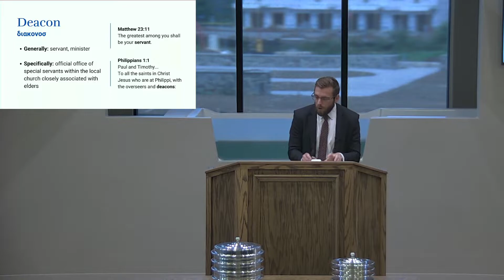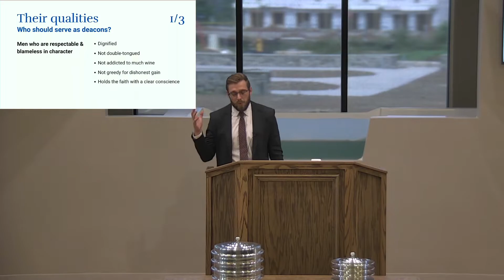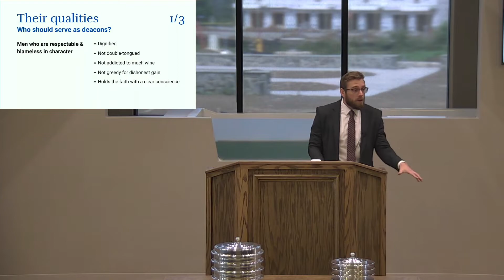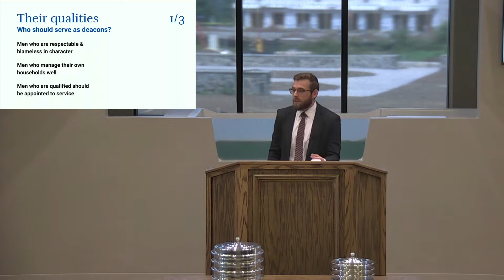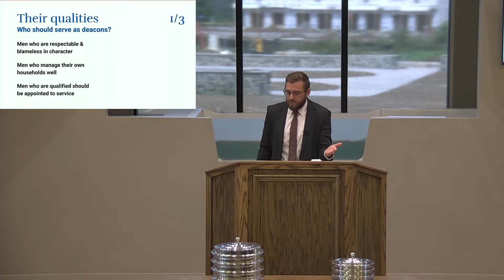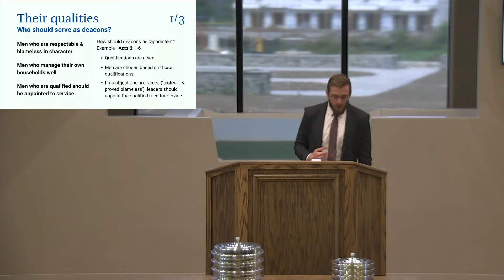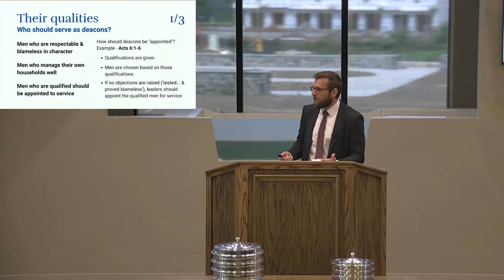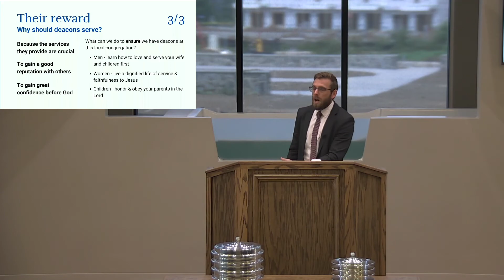Deacons: Servants of God's Church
Sunday Sermon, Dulles church of Christ 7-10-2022